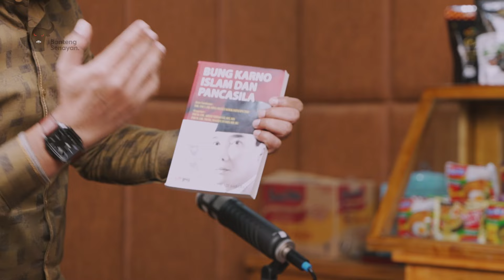Dampak El Nino Sudah Terasa! Fraksi PDI-Perjuangan Buka-bukaan Soal Kesiapan Pemerintah Jokowi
Dalam episode kali ini, Ketua Komisi IV, Sudin, dan anggota Komisi IV, Ansy Lema dari Fraksi PDI-Perjuangan memberikan pandangannya mengenai fenomena El Nino yang melanda Indonesia.

Simak untuk melihat bagaimana Fraksi PDI-Perjuangan (Banteng Senayan) menyikapi fenomena ini.